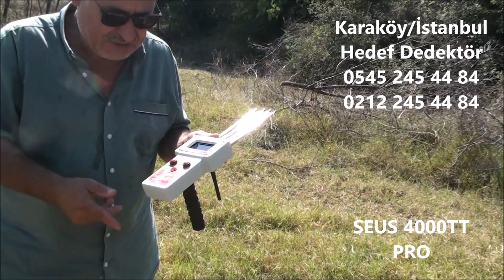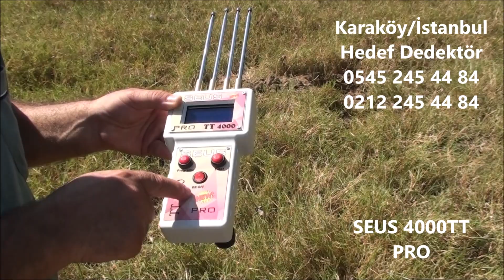Emin Olun Kİ Dünyanın En İyi Alan Tarama Cihazı %100 Kesin Sonuç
Seus TT 4000 Pro Alan Tarama Cihazı

DOĞRU YERDE DOĞRU ZAMANDA DOĞRU SATICIDAN ALIŞVERİŞ YAPMANIZI TERCİH EDİNİZ!
ALTIN,GÜMÜŞ,BOŞLUK,SU AYRIMLI DEFİNE ALAN TARAMA DEDEKÖTÖRÜ
YENİ NESİL ALAN TARAMA CİHAZI,DEFİNE ARAMA CİHAZI,SEUS TT 4000 ALAN TARAMA CİHAZI
PROFESYONEL BEŞ ANTENLİ

ÖNEMLİ NOT.lütfen niyeti alışveriş dışında olan sipariş veripte teslim almıyacak arkadaşlar lütfen sipariş vermeyin… bizleri mağdur etmeyin hakkımızı yemeyin bizim amacımız gerçekten kaliteli hizmet ve dürüst esnaflık…

ŞOKKKK KAMPANYA KAPIDA ÖDEME TÜRKİYENİN HER YERİNE 48 SAATE KAPIDA ÖDEMELİ GÖNDERMEYE DEVAM EDİYORUZ MAGAZAMIZDA ELDEN SATIŞIMIZ MEVCUTTUR.

42 yıldır aynı adreste bu işi yapan kaç kişi var?

DERİNLİK TESPİT ÖLÇÜMÜ YAPACAĞINIZ TEK CİHAZDIR,MİNERALLİ TOPRAKLARDAN HİÇ ETKİLENMEYEN KOLAY KULLANIMLI İKİNCİ BİR DEFİNE DEDEKTÖR İHTİYAÇ DUYMAYACAKSINIZ.

SEUS TT 4000 ALAN TARAMA CİHAZI

Altın,Gümüş,BOŞLUK,SU ayrımlı alan tarama cihazı
Dijital ekranlı alan tarama cihazı
1 KM Alan taraması yapar maksimum objenin büyüklüğüne göre 40 metre derinliğe iner
Amerikan 4 antenlidir
Frekans ses çıkışlıdır mineralli toprak etkisinden hiç bir şekilde etkilenmez
TÜRKÇE VE İNGİLİZCE KULLANMA KILAVUZU

2 SENE SERVİS GARANTİLİDİR